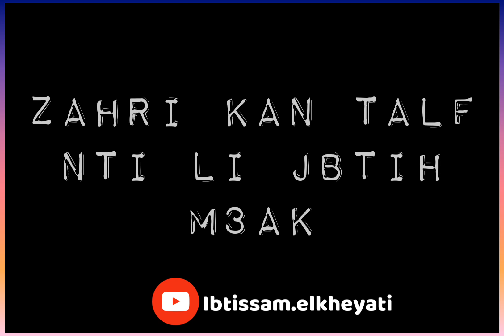Statut whatssAp kamlin kaygolo wach love wla shor🖤✨